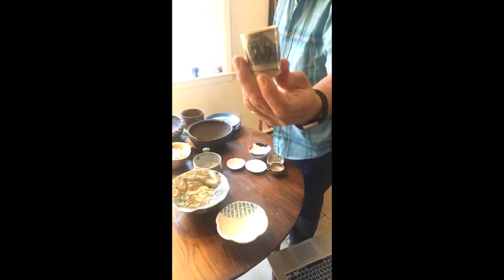WSC Stay Connected - Worcester Center for Crafts Pottery Series: Peeking Into the Cupboards